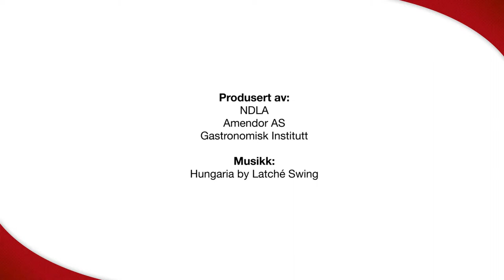Dessertkrutonger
Krutonger er spøstekte biter av brød, til dessert må de være søte. Krutongene skal være sprø utenpå og myke inni.